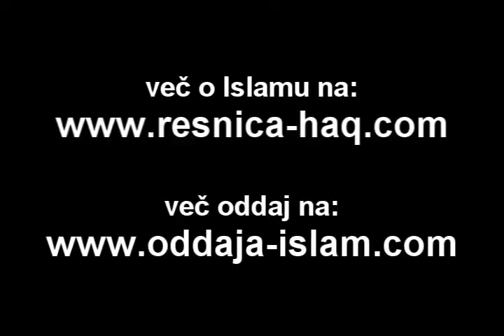Yusuf Estes - Islamska izobrazba (MailBox)